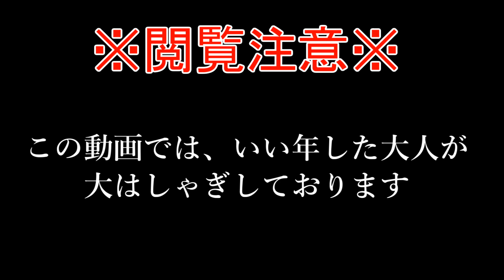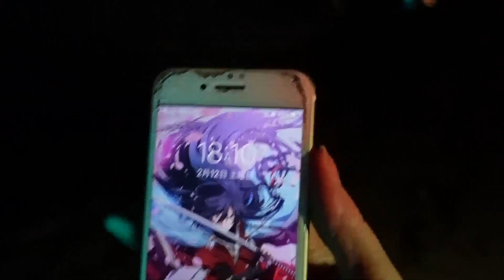【発狂】チケット全部ダメになったキモオタ、悲しみを癒しに突発慰安旅行してきた【オタ活】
なにもかも閲覧注意